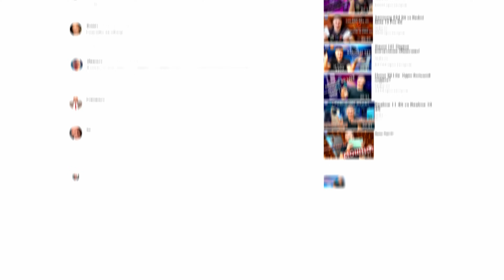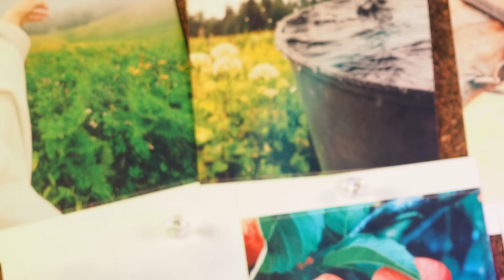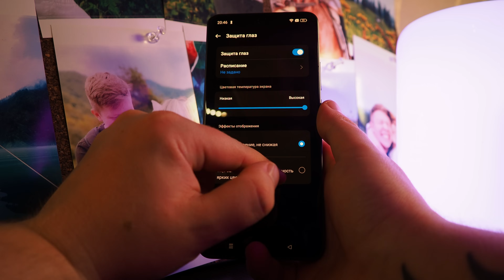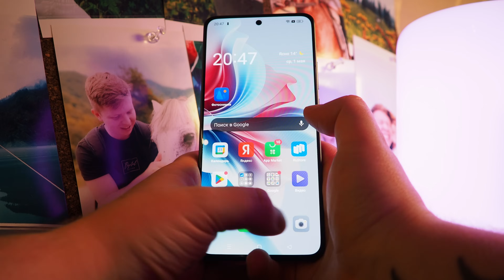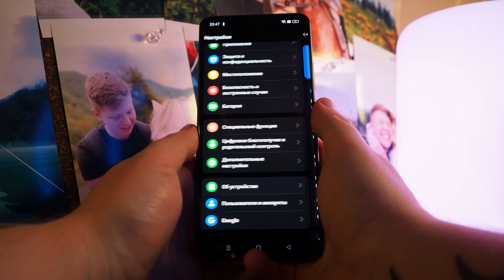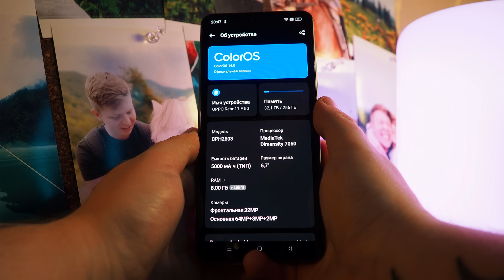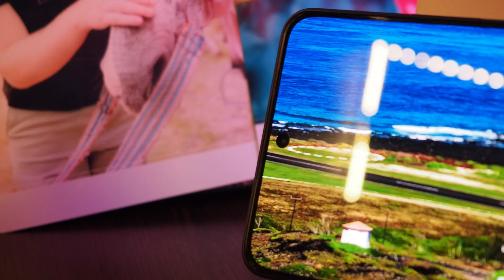Oppo Reno 11F. Чем хорош этот плоский смартфон?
Oppo Reno 11F - младший брат смартфона, который мы недавно обозревали - Oppo Reno 11 5G. Но, к нашему удивлению, упрощенная версия понравилась нам даже больше, чем базовая. Смотрите наш обзор и все поймете!

Не забывайте участвовать в нашем розыгрыше на YOUTUBE.
 Условия максимально простые:
3. Написать один интересный комментарий.
4. Открыть отображение подписок в настройках Youtube.